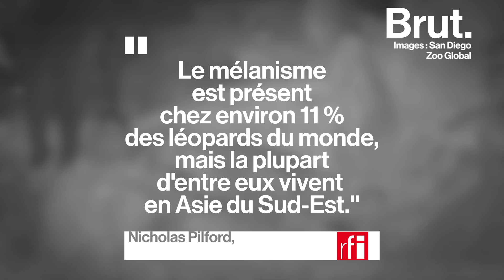Une panthère noire photographiée au Kenya, un évènement rare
Voici des photos rares, celles d'une panthère noire prises dans le centre du Kenya.